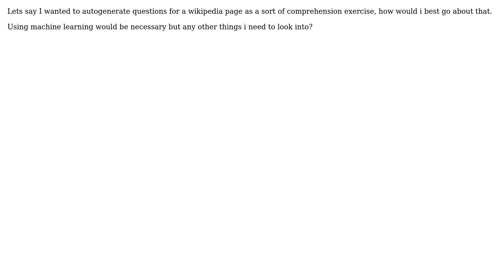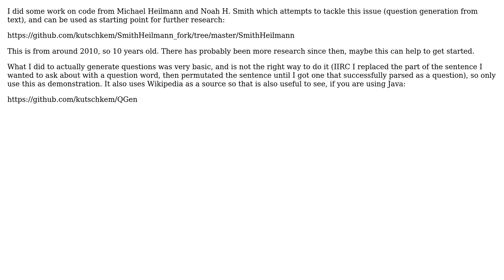How to make comprehension questions from text?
With thanks & praise to God, and with thanks to the many people who have made this project possible! | Content (except music & images) licensed under CC BY-SA | Music | Images & others | With thanks to user kutschkem user Hisham Mohammed and the Stack Exchange Network Trademarks are property of their respective owners. You are responsible for your own actions.